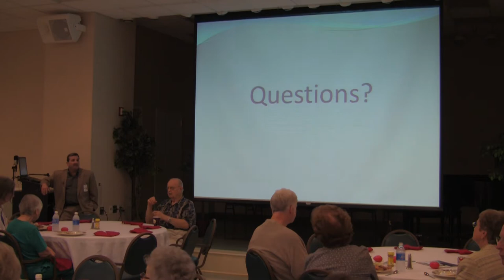What is Congestive Heart Failure? - Part 2 - Q&A - Mark S. Hazen, MD, FACC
- Cardiologist Mark S. Hazen, MD, FACC, of the Sanger Heart and Vascular Institute shares facts about the diagnosis & treatment of Congestive Heart Failure. This educational presentation was conducted at Grace Ridge Retirement Community on September 29, 2011. This is part 2 of 2 parts - a question and answer session with the audience.